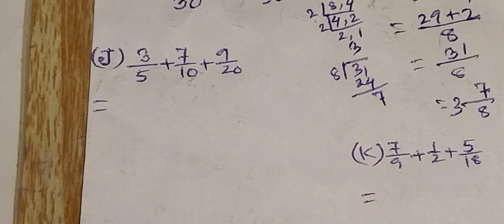assam jatiya bidyalay class 5 maths chapter 6 c q1 /jatiya bidyalaya class 5 maths chapter 6c q 1